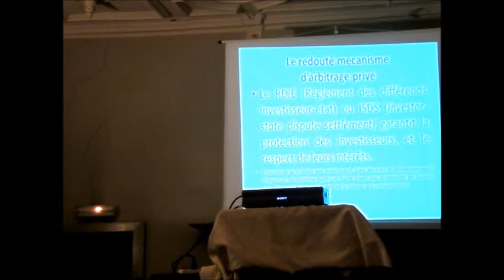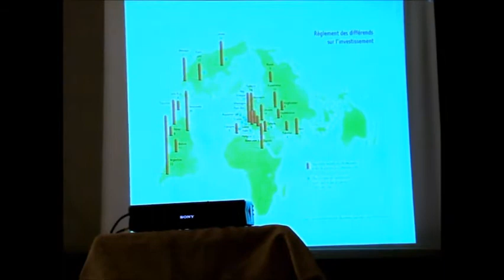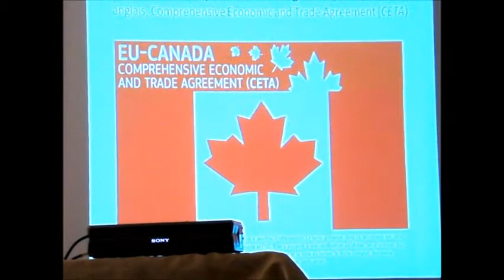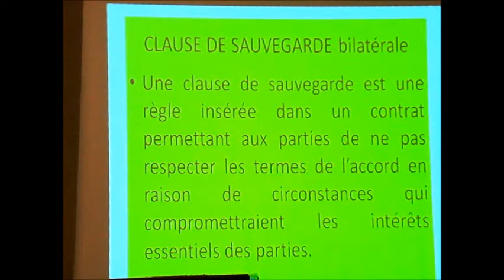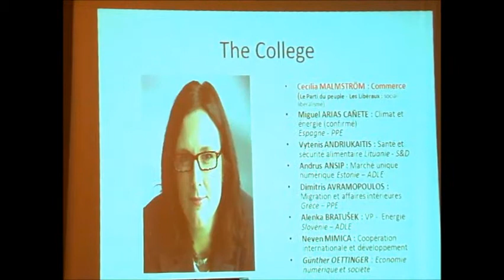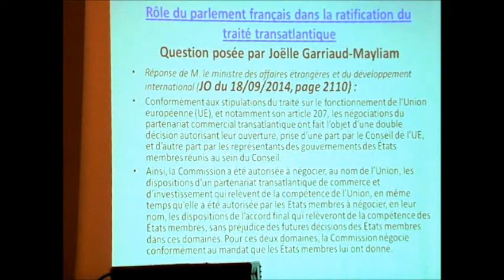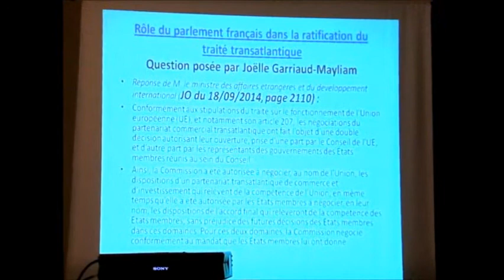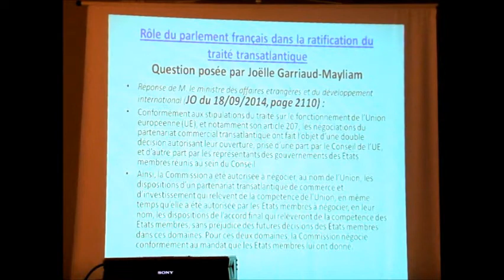Conférence de Danièle Favari sur TAFTA à Strasbourg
conférence - débat au FEC à Strasbourg avec Danièle Favari, auteure de "Europe/Etats-Unis les enjeux de l'accord de libre-échange : les coulisses du TAFTA" aux Éditions Yves Michel

Organisée par le collectif Stop Tafta Alsace dans le cadre de la journée européenne de lutte contre les accords de libre échange :

Danièle Favari est juriste de l’environnement et du droit européen de l’environnement. Elle est auteur de Les vrais dangers du gaz de schiste (éditions Sang de la Terre) et de nombreux articles dans  Le Huffington Post, Slate.fr, Terraeco..
Membre expert de la « fabrique écologique », elle se consacre entièrement à la défense de l’environnement et des libertés individuelles.